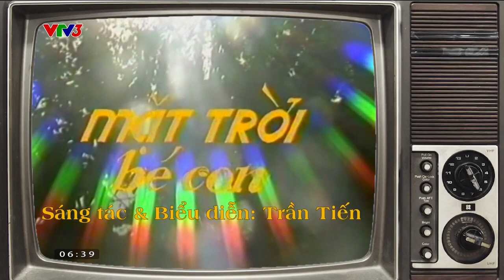Câu chuyện của ca khúc "Mặt trời bé con" | Café sáng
Theo nhạc sĩ, bài hát được ra đời vào những năm 80 của thế kỷ trước, sau khi ông đọc thư của một cô bé nghèo thường xem trộm ông hát.

Xem thêm các chương trình đặc sắc của VTV3 tại:
Fanpage: